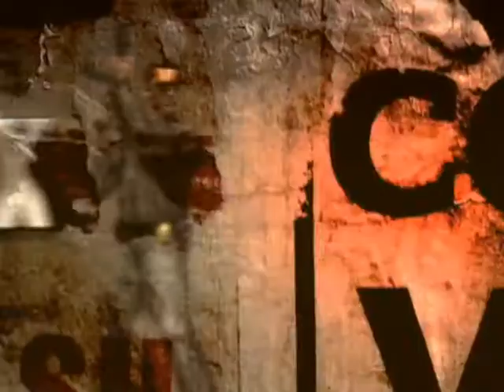[Xbox][25 to Life][Trailer]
25 to Life is a third-person shooter video game developed by Avalanche Software and Ritual Entertainment and published by Eidos Interactive for Microsoft Windows, PlayStation 2, and Xbox and released in 2006.

Set in a modern environment, the game allows the player to play as both a cop and a gangster, at different times, in a "cops and robbers" style game. The game can be played online with up to 16 players using the network adaptor for the PS2 and through Xbox Live for Microsoft Xbox, and there is online play for the Windows version as well. On purchasing the Windows version, customers would also obtain a free, "Street Warriors" playing card which included a featured character from the game itself. These playing cards were exclusive, in which they were only included in the PC copies.